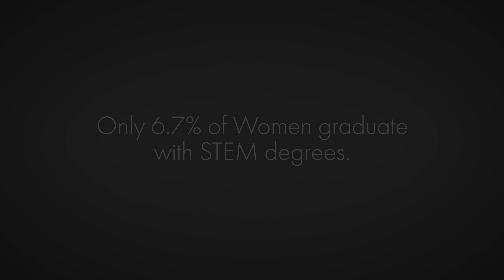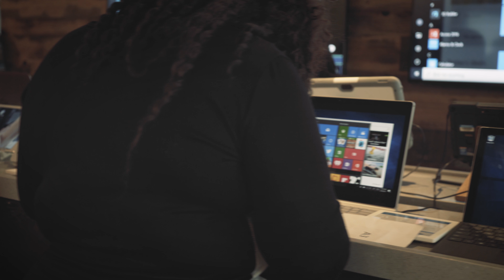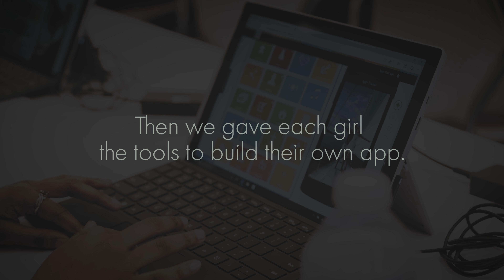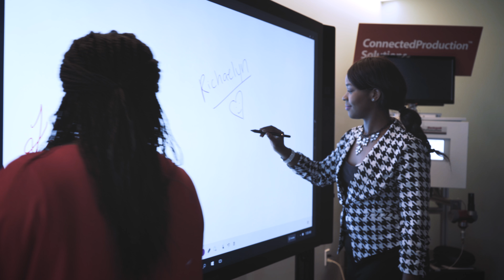Microsoft DigiGirlz Make What’s Next in Houston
Statistics show only 6.7% of Women graduate with STEM degrees. The DigiGirlz program is designed to dramatically increase this number.